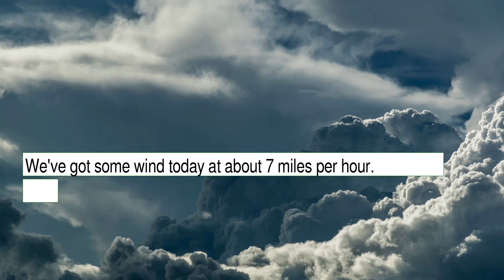Weather Forecast for Thursday October 07, 2021 in Manhattan, NY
The weather report for Manhattan, NY.  This content contains information from OpenWeather, which is made available here under the Open Database License (ODbL).